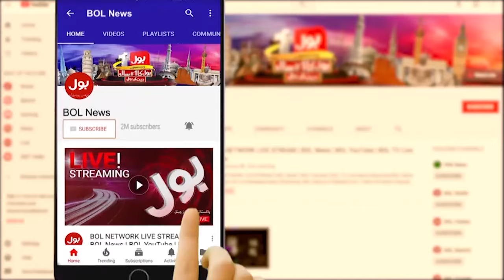MQM will Win Elections | Khalid Maqbool Big Statement | Breaking News